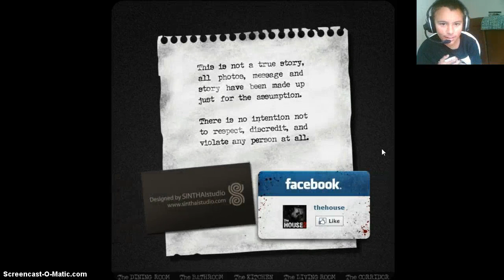The House with Facecam!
This is more scary than Slender! Hammy1m's channle Twitter@Dabao44